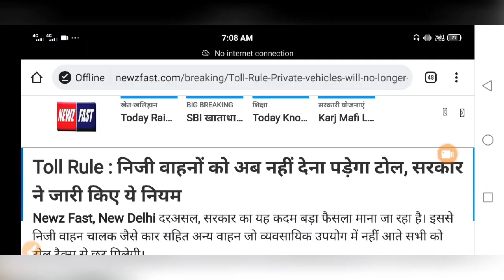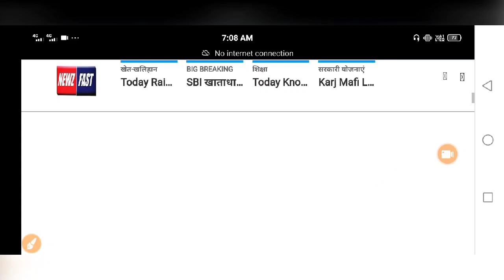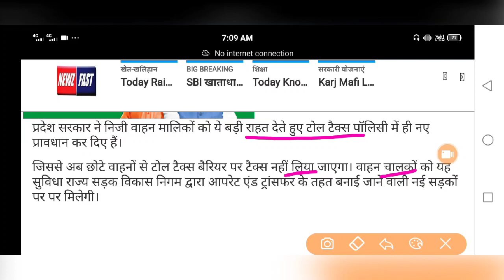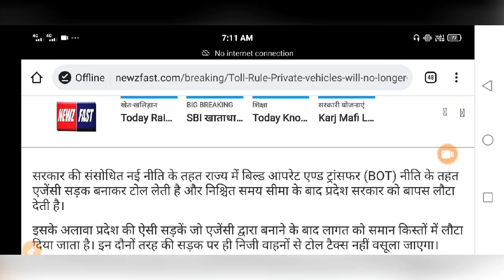Toll Tax New Rule : निजी वाहनों को अब नहीं देना पड़ेगा टोल टैक्स, सरकार ने जारी किए नये नियम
How to Save Toll Tax, New toll rax rules 2021, 100 meter lane rule, What is 10 second waiting rule on toll plaza, Fastag hack, fas tag toll saving trick, how to decreae toll tax, Indian toll tax saving trick, What is fas tag, how to get fas tag, fas tag kya hota hai, toll tax kaise bachaye, GPS, Best car under 50000, How to Get resumption on toll tax, toll tax niyam 2021